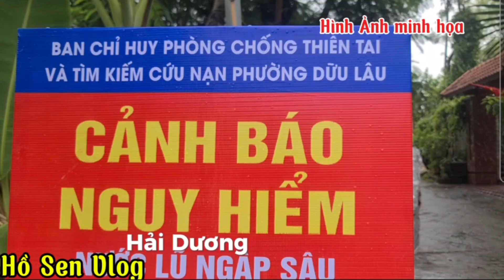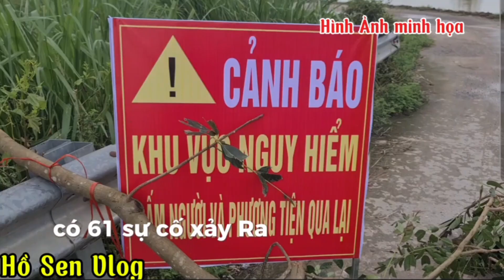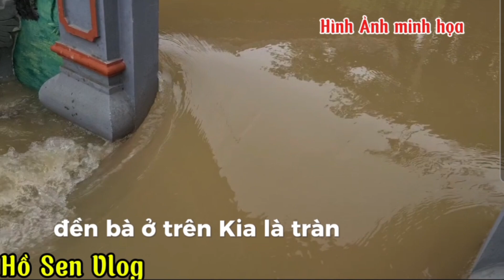Thống kê thiệt hại người và tài sản sau bão yagi.Cập nhật mưa lũ miền bắc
Thống kê thiệt hại người và tài sản sau bão yagi.Cập nhật mưa lũ miền bắc hồsenvlog #